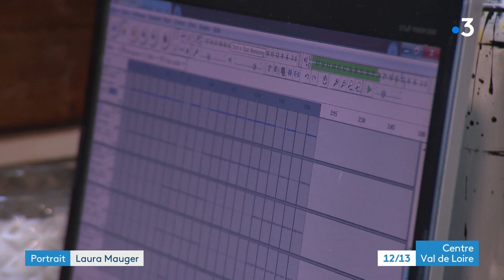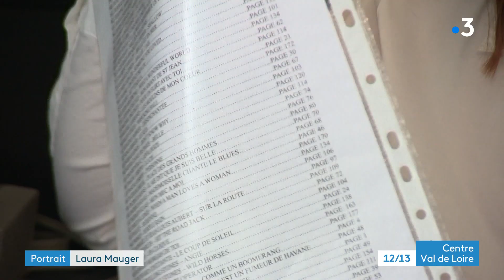Bourges : rencontre avec la chanteuse Laura Mauger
Composer une musique sans instrument, c’est tout le concept du nouvel OP de cinq titres de Laura Mauger. La chanteuse berruyère n’utilise qu’un micro et un ordinateur depuis son salon. Très attachée à son indépendance musicale, Laura se balade entre, le blues, la soul, le jazz, l’écriture en français ou en anglais, la scène en groupe ou en solo.
Portrait réalisé par Coralie Pierre et Céline Durchon.